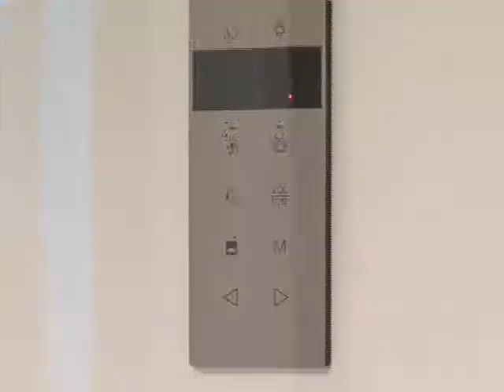TV Feevale Notícias - Laborátorio de Estética e Cosmética